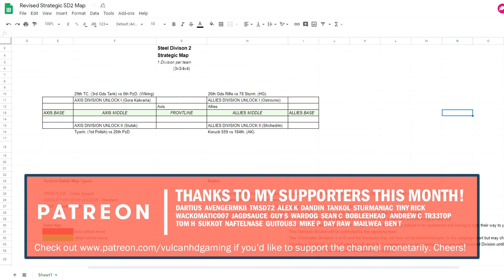THE LONGEST BATTLE! Steel Division 2 Multiplayer Campaign Gameplay #4 (Slutsk, 4v4)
It's the Axis turn! In this video you'll see game 4 of an on-going tug of war style multiplayer campaign. The Axis side have chosen to attack the mid line in an attempt to take a step closer to the enemy base.

Check out the latest cheap game on Chrono.gg!